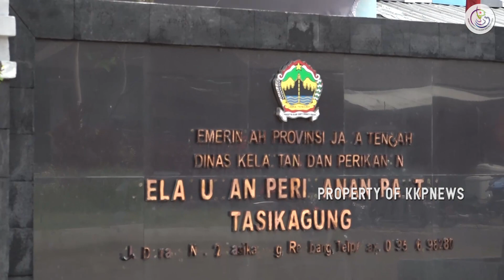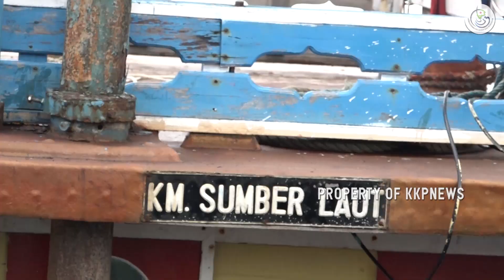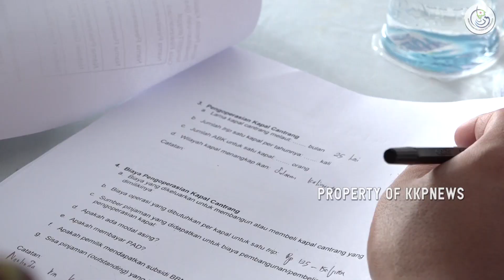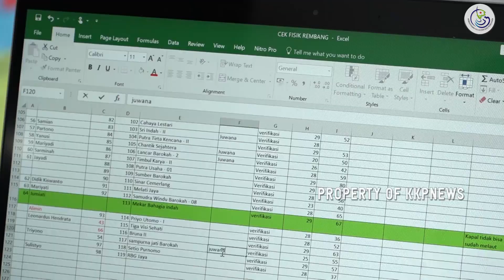[EVENT] Menteri Susi Tinjau Langsung Verifikasi Kapal Cantrang di Rembang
Menteri Kelautan dan Perikanan Susi Pudjiastuti  meninjau verifikasi kapal cantrang di Pelabuhan Perikanan Pantai Tasikagung Rembang.

Kedatangannya disambut antusias para nelayan untuk menyampaikan harapan. Sejumlah nelayan nampak berbincang dengannya.

Kepada nelayan Menteri Susi menyampaikan agar nelayan mentaati aturan yang sudah yang berlaku. Bagi kapal di atas 30 GT diwajibkan menangkap ikan dijalur 12 mil.

“Untuk kapal bapak ibukan besar, jadi jangan menangkap ikan di 4 mil, biar itu yang nelayan kecil, anda semua kan bisa di jalur 12 mil,” kata Menteri KKP.

Bagi kapal yang sudah diverifikasi akan langsung bisa melaut. Selain itu nelayan juga diminta berkomitmen untuk berganti alat tangkap.
Hasil verifikasi kapal cantrang di Kabupaten Rembang sebagian besar melakukan markdown ukuran kapal. Kapal yang terbukti melakukan markdown, proses perbaikan administrasi akan dilakukan di Kementrian Kelautan dan Perikanan.